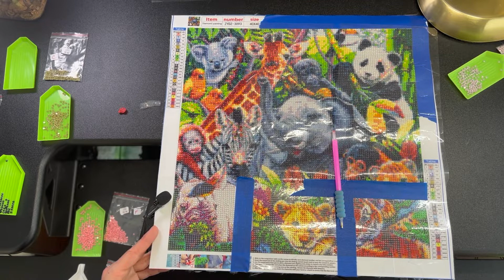Little Talking Round Drill Diamond Painting ASMR Dog Tells me to Take a Break